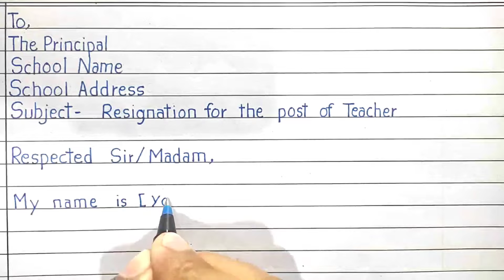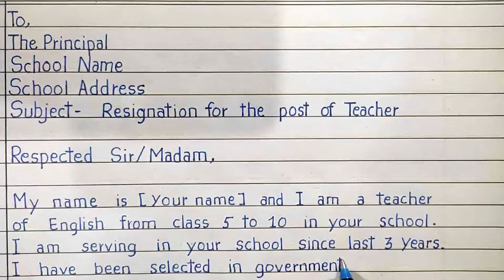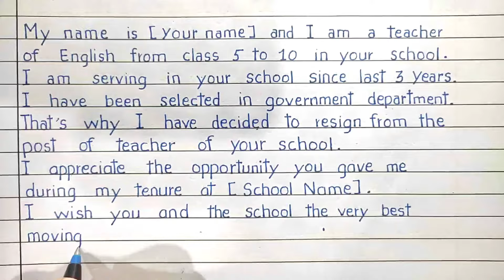Teacher resignation letter to school principal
letter
resign letter
Teacher resignation letter
resignation letter
resignation
how to write resignation letter
Letter writing